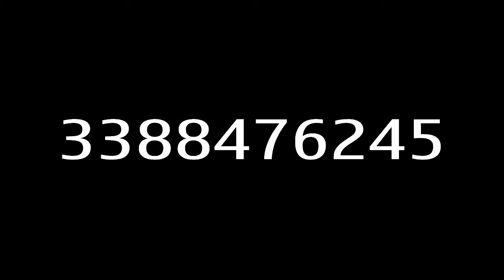Sagi Rei ... Yclub 10 dicembre 2011 ... Buon Natale ... by Andrea Giusti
Vi aspettiamo Sabato 17 dicembre 2011 con Alan Sorrenti dal vivo per un Sabato Unico info prenotazione tavoli 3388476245 ... yclub or Nothing ...  YCLUB LISTA GIUSTI ...